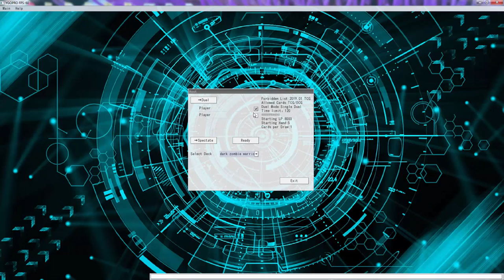YuGiOh Duel - Dark Zombie Warrior vs Pendulum